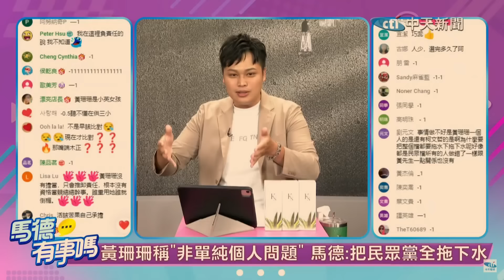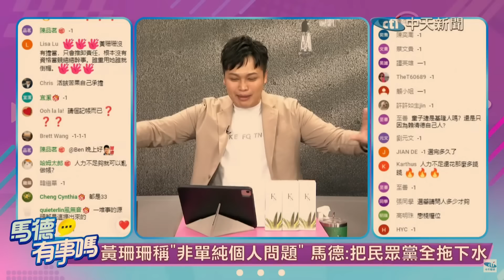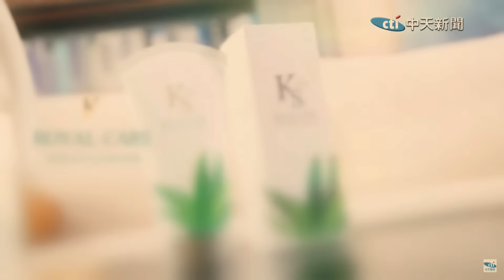柯文哲喊"處分但不是全部幹掉" 馬德:難道只想"記黃珊珊警告"?【馬德有事嗎】精華版@中天新聞CtiNews